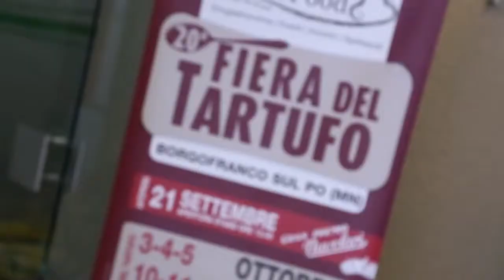Conf stampa a Milano 20^Fiera del Tartufo